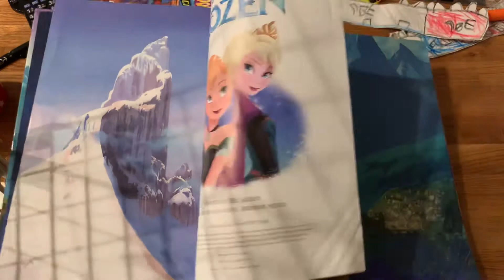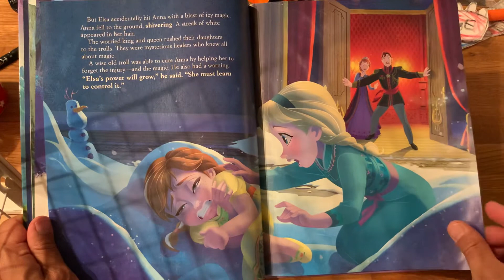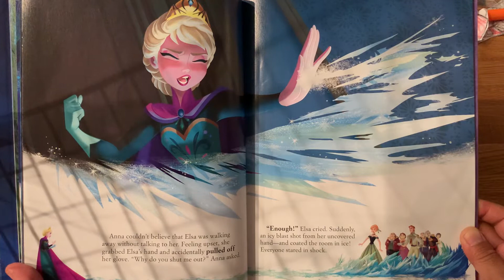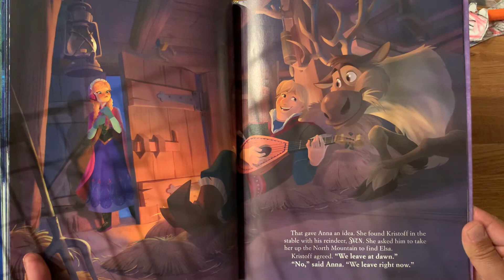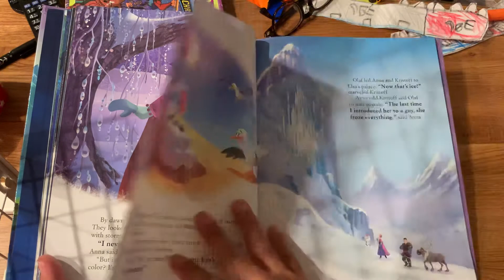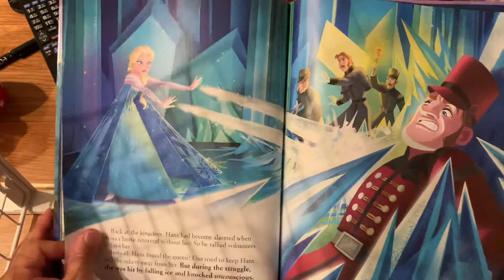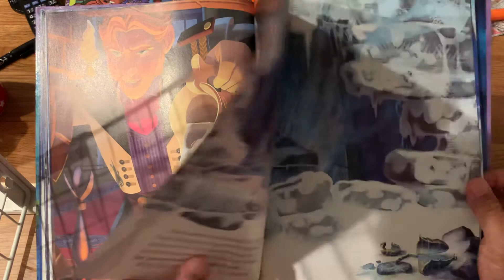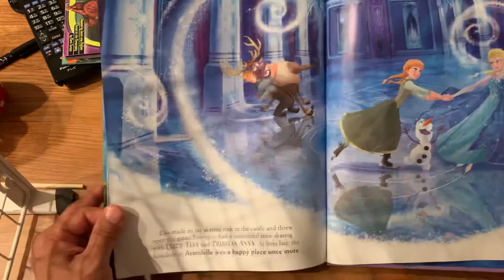Disney Frozen picture book read aloud